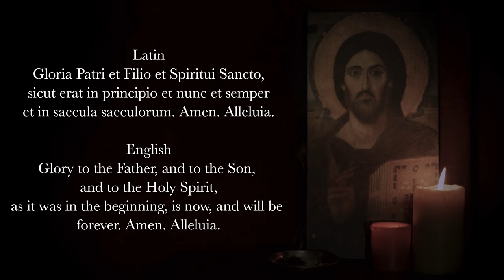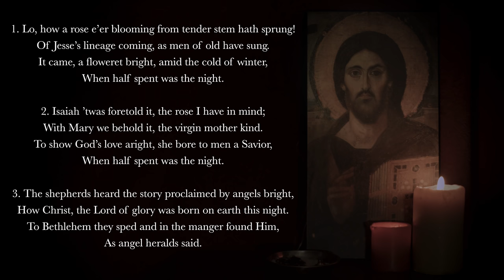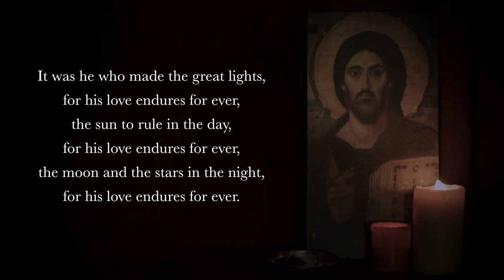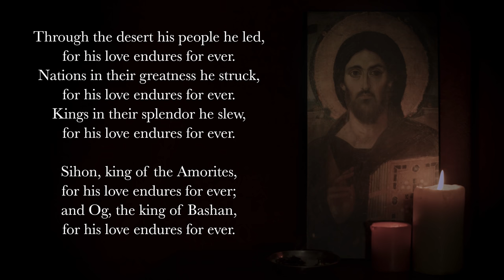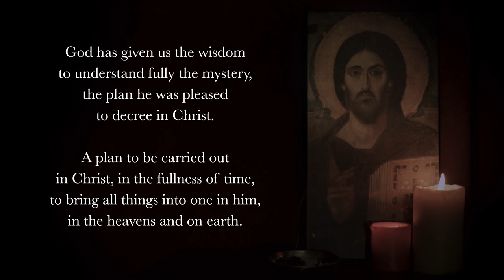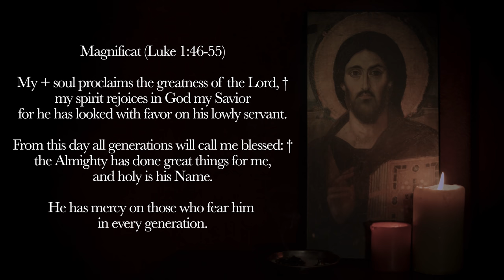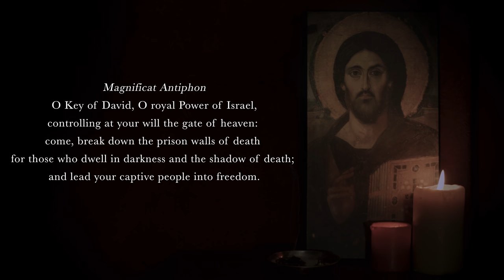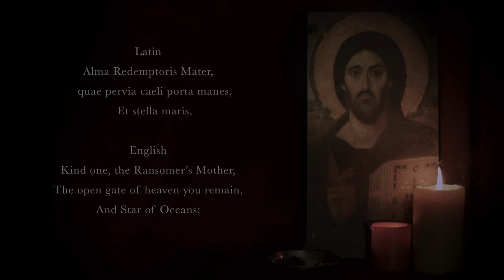12.20.21 Vespers, Monday Evening Prayer of the Liturgy of the Hours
Lauds, Morning Prayer for Monday of the 4th Week of Advent.

Deus in Adjutorium
Hymn: "The Advent of our King," tr. Chandler (19th century)
Psalm 136 (two parts)
Canticle: Ephesians 1v3-10
Reading: See 1 Corinthians 1v7b-9
Responsory: Come and set us free, Lord God of power and might.
Benedictus (Luke 1v68-79)
Intercessions
The Lord's Prayer
Concluding Prayers
Alma Redemptoris Mater